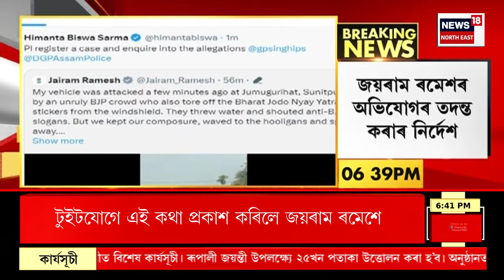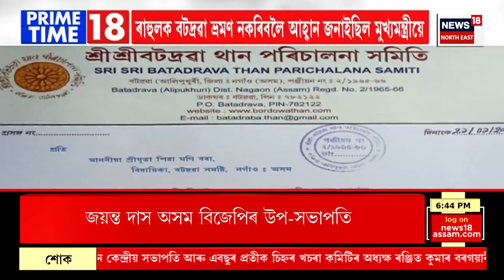Prime Time News | ন্যায় যাত্ৰাত Congress নেতাক আক্ৰমণ, দুৰ্বৃত্তৰ আক্ৰমণত আহত Bhupen Borah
00:00 Intro
07:00 জয়ৰাম ৰমেশৰ টুইটৰ পিছতে কঠোৰ মুখ্যমন্ত্ৰী।